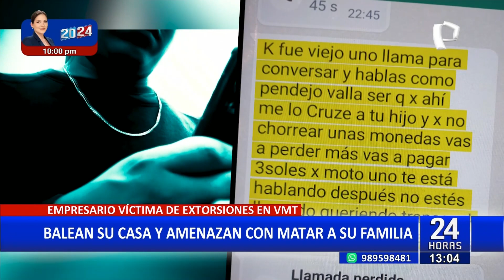VMT: extorsionadores dispara contra vivienda de familiar de un empresario de mototaxis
La inseguridad ciudadana continúa asechando a los ciudadanos de Lima. Esta vez, un empresario de mototaxis fue víctima de la criminalidad después de que un grupo de delincuentes ejecutaran cerca de nueve disparos contra su vivienda.

Tras este atentado, la persona identificada como Sabino Ponce se apersonó hasta la comisaría más cercana, pero los agentes de la PNP no le brindaron la ayuda necesaria ya que adujeron que tenían “mucho trabajo”.

COMUNICACIÓN TEMERARIA

En declaraciones en 24 Horas Mediodía, Ponce sostuvo que lo llamaron de un número que le parecía conocido sin imaginar que comenzaría una pesadilla para él y su familia.

Durante la conversación, los criminales le solicitaron realizar un pago de S/3 por cada mototaxi que tiene en la empresa de un total de 80 unidades que tiene trabajando en la compañía.

Finalmente, esta nueva víctima de la delincuencia precisó que se acercará a las oficinas de la Sucamec para tramitar su permiso para portar un arma de fuego con el propósito de garantizar su cuidado y de sus seres más queridos.